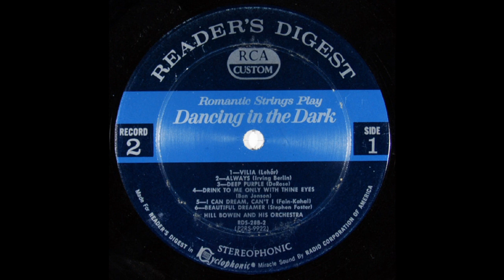BEAUTIFUL DREAMER - Stephen Foster - Hill Bowen and his Orchestra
'Beautiful Dreamer' is a parlour song composed by American songwriter Stephen Foster (July 4, 1826 – January 13, 1864).
It was published posthumously in March 1864, by William. A. Pond &amp; Co. of New York. The first edition states on its title page that it is 'the last song ever written by Stephen C. Foster, composed but a few days prior to his death'. However this has been disputed over the years.
This orchestraL version is played by Hill Bowen and his Orchestra from a Reader's Digest double LP set titled 'Romantic Strings Play Dancing In The Dark And 23 Other All-Time Listening Favourites'. (RD28B-M).
William Hill-Bowen (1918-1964) was a British conductor and arranger who began his career in the early 1950's as a classical pianist. He arranged much of the recorded music for George Melachrino in the late 1950's - early 1960's.